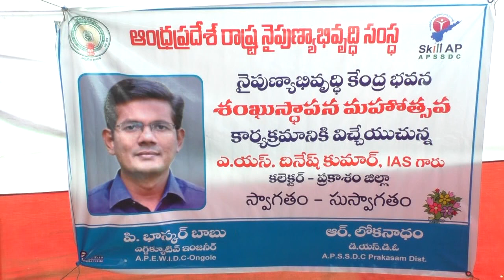01-06-2022 ఐటిఐ లో నిర్మించనున్న నైపుణ్య శిక్షణ కేంద్రం భవనానికి శంకుస్థాపన చేసిన జిల్లా కలెక్టర్.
ఒంగోలు ఐటిఐ కాలేజీ ప్రాంగణంలో నిర్మించనున్న  నైపుణ్య శిక్షణ కేంద్రం భవనానికి శంకుస్థాపన చేసిన జిల్లా కలెక్టర్ శ్రీ. ఏ.ఎస్.దినేష్ కుమార్.